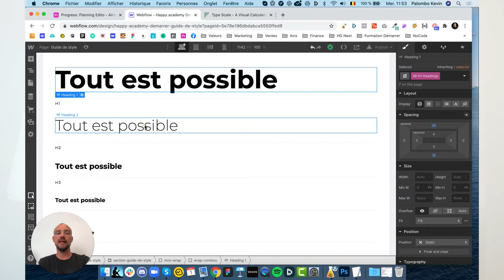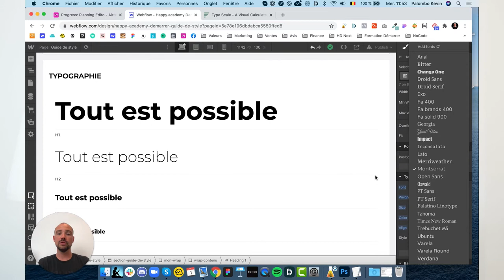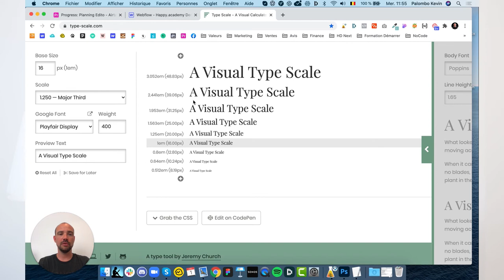Espacement Heading (H1, H2, H3,...) calculé pour toi ! 2020